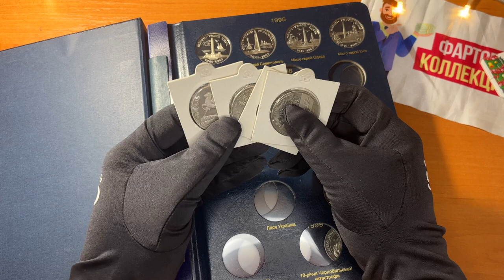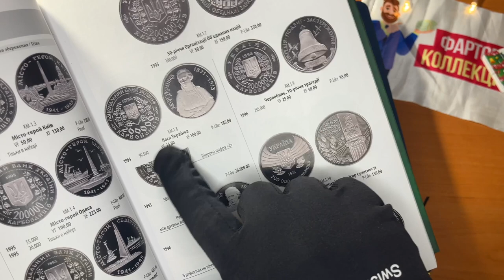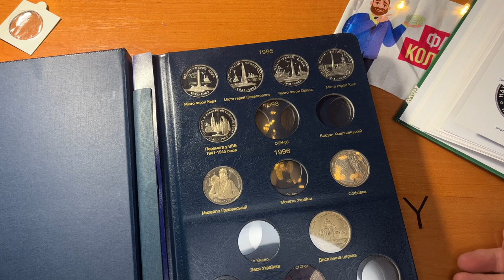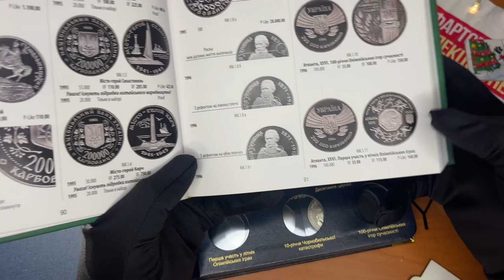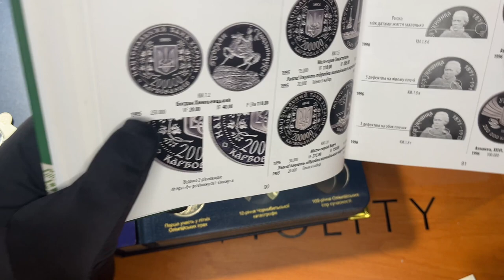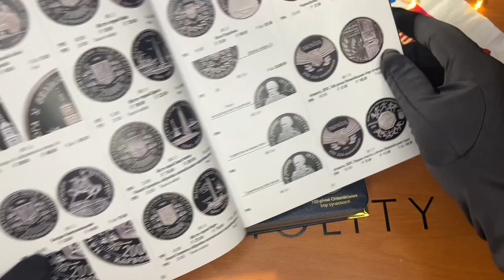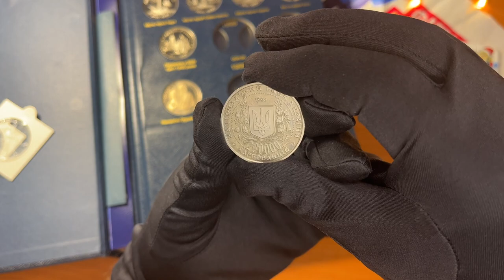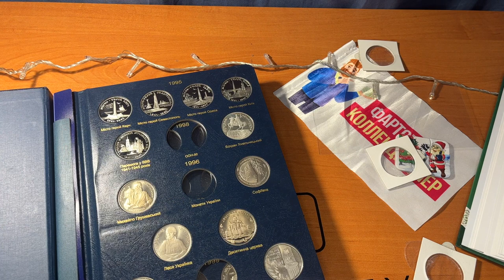Додаю дорогі монети в альбом!❗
В цьому відео я покажу вам дорогі монети Україні
◼ Монета Леся Українка 200000 карб
ціна на ринку  200 грн
- На реверсі монети зображено портрет Лесі Українки, по колу розміщено написи: ліворуч ЛЕСЯ УКРАЇНКА, праворуч 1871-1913 - роки народження і смерті поетеси
-На аверсі монети в центрі кола, утвореного намистовим узором, знаходиться зображення малого Державного герба України в обрамленні з двох боків гілками калини. Над гербом розміщена дата 1996 - рік карбування монети. По колу монети написи: вгорі НАЦІОНАЛЬНИЙ БАНК УКРАЇНИ, внизу у два рядки- 200000 КАРБОВАНЦІВ

◼ Перша участь у літніх Олімпійських іграх 200000 карб., ціна на ринку 170 грн
На аверсі монети у центрі знаходиться зображення малого Державного герба України, праворуч і ліворуч від нього - стилізовані зображення трибун стадіону і лаврового листя. Над гербом напис УКРАЇНА, під гербом 1996 - рік карбування монети. Внизу по колу позначення номіналу: 200000 КАРБОВАНЦІВ
На реверсі монети у центрі розміщено восьмикутний картуш із зображенням профілю молодої жінки у вінку з квітами - символічний образ України, за основу якого взято малюнок із Державного кредитового білета 1918 року, виконаний Георгієм Нарбутом. Над картушем зображено фігури п`яти античних атлетів, під картушем - фігури п`яти сучасних спортсменів. Праворуч картуша емблема Національного олімпійського комітету України, ліворуч - напис у два рядки АТЛАНТА XXVI. Вгорі по колу напис ПЕРША УЧАСТЬ У ЛІТНІХ ОЛІМПІЙСЬКИХ ІГРАХ

100-річчя Олімпійських ігор сучасності 200000 карб., ціна на ринку
165 грн
На реверсі монети у правій частині поля зображено фрагмент античної колони, над капітеллю якої горить олімпійське полум`я. Вище полум`я розміщена дата 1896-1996 - роки проведення І і XXVI олімпіад сучасності та емблема Національного олімпійського комітету України. Ліворуч від колони вгорі в чотири рядки напис 100-РІЧЧЯ ОЛІМПІЙСЬКИХ ІГОР СУЧАСНОСТІ, нижче - стилізоване лаврове листя. Поле монети закомпоновано у вигляді концентричних ліній, що символізують доріжки стадіону

Богдан Хмельницький 200000 карб., ціна на ринку 150
На реверсі монети в центрі розміщено фотографічне зображення пам`ятника Богдану Хмельницькому на Софійському майдані в Києві. По колу монети написи: ліворуч БОГДАН, праворуч від пам`ятника ХМЕЛЬНИЦЬКИЙ, 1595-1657 на фоні постаменту.

На аверсі монети в центрі кола, утвореного намистовим узором, знаходиться зображення малого Державного герба України в обрамленні з двох боків гілками калини. Монета з мідно-нікелевого сплаву - над гербом розміщена дата 1995 - рік карбування монети, під гербом - у два рядки по колу напис 200000 КАРБОВАНЦІВ, який позначає номінальну вартість монети (число 200000 розміщено в розриві намистового узору). Між зовнішнім кантом і намистовим узором вгорі по колу напис НАЦІОНАЛЬНИЙ БАНК УКРАЇНИ, відокремлений з двох боків від слова КАРБОВАНЦІВ розділовими позначками у вигляді ромбів. Зовнішній кант виступає над поверхнею монети.